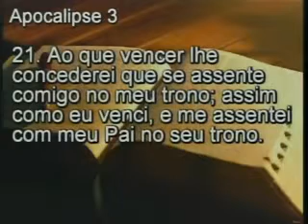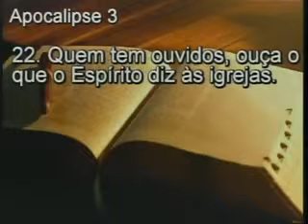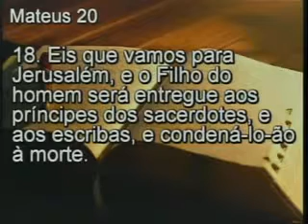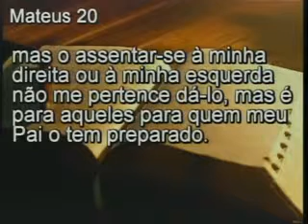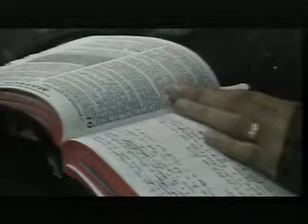Ela Herda O Trono pela Soberania de Deus - Pr. Rafael Delmonego / O Filho do Homem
Tabernáculo O Filho do Homem ( Pr. Rafael Delmonego )

Culto realizado no dia 05/07/2014 em Schroeder-SC
Tema: Ela Herda O Trono pela Soberania de Deus
Escritura: Apocalipse 3:21    I Samuel 25:18

Participe dos nossos cultos todos os sábados a partir das 18:30 hrs!